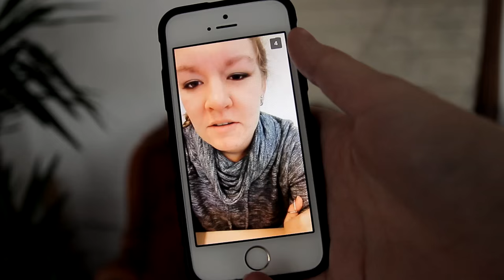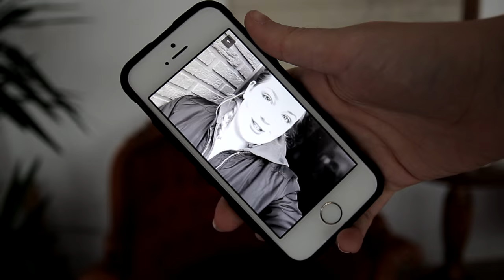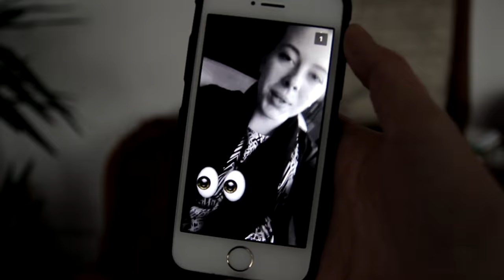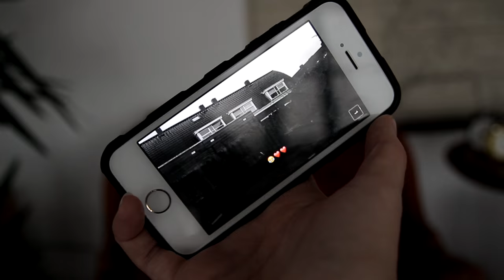Snapchat Q&A! | Teske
Volg VodafoneNL op Snapchat om te zien welke challenges Mert de Snapchat Crew in december gaat geven! :)

Deze video is gesponsord door Vodafone.